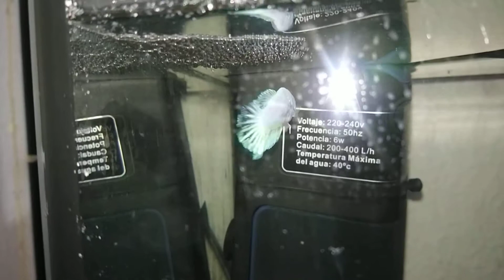Pez betta cuidando sus crías